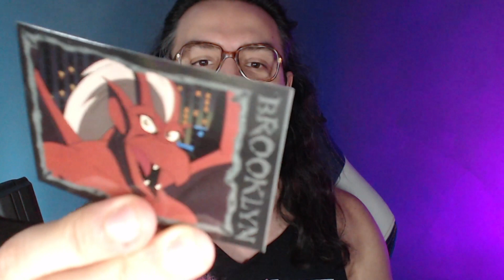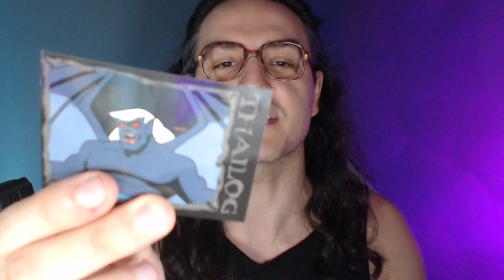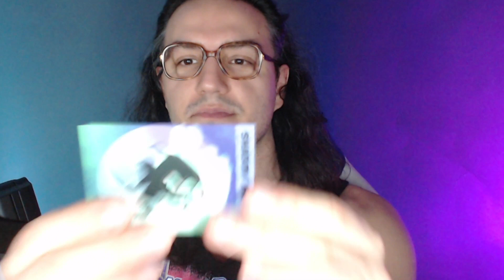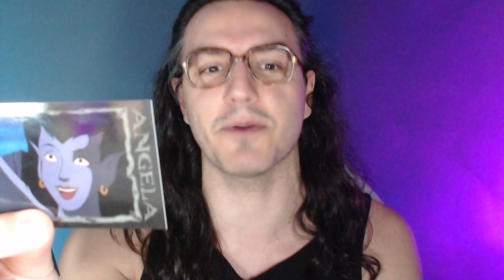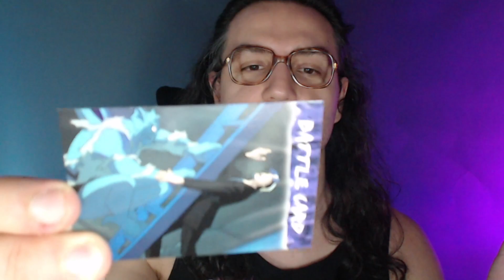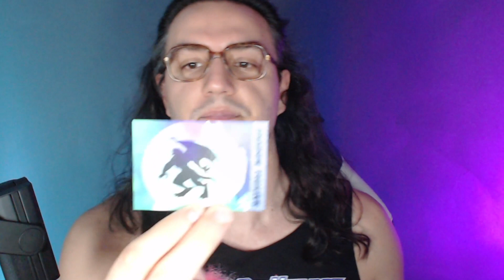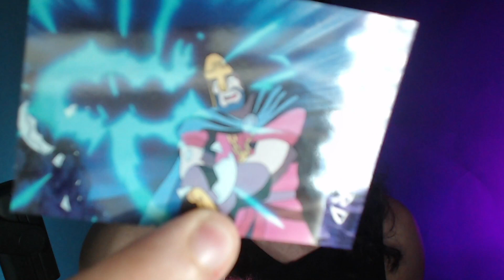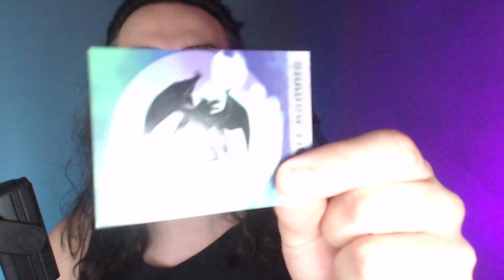Unboxing GARGOYLES (Series 2) Trading Cards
This show was the heaviest cartoon I have ever seen in my life.